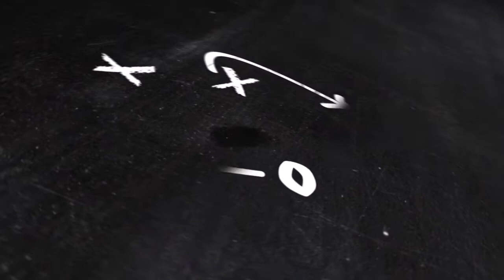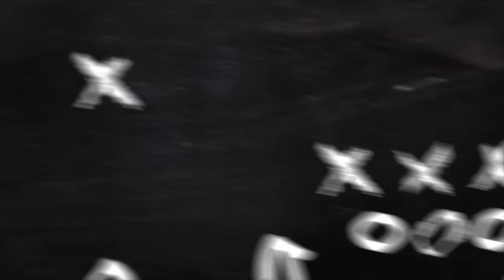FBGP's FCS Kickoff 2018 Southland Conference Preview - 2019 NFL Draft Watch List